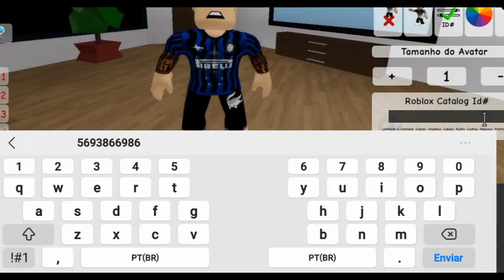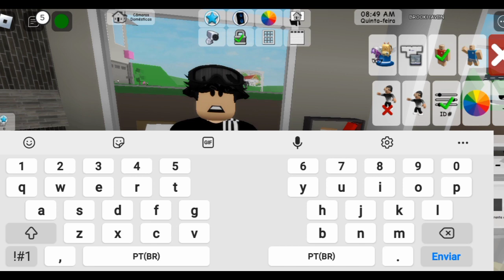ASSITA ATE O FINAL! PEGUE OS MELHORES CÓDIGOS DE MANDRAKE PRO BROOKHAVEN*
MUITO OBRIGADO PELOS 2MIL INSCRITOS 😍❤

TALVEZ EU VOLTE QUANDO COMPRAR UM CELULAR NOVO, OU VOU VER AQUI !:)